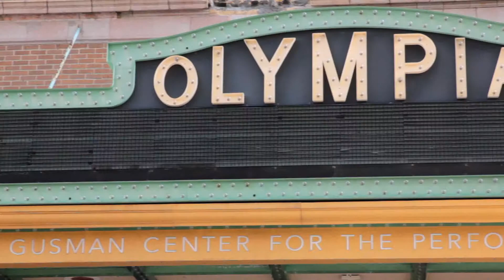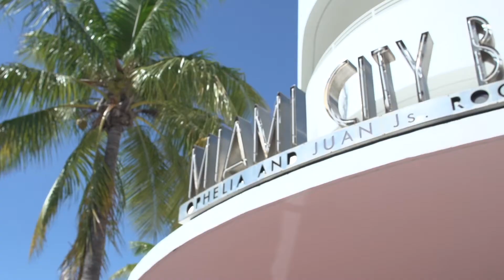Les arts de la scène de Miami: Les spectacles à ne pas manquer dans des espaces incroyables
La scène artistique de Miami abrite le New World Center, celui-ci est de renommé mondial, ainsi que le Miami City Ballet, et les nombreux théâtres de quartiers où vous pourrez apprécier des pièces de théâtre, de musique et les meilleurs concerts.